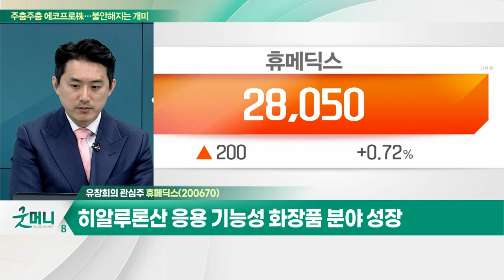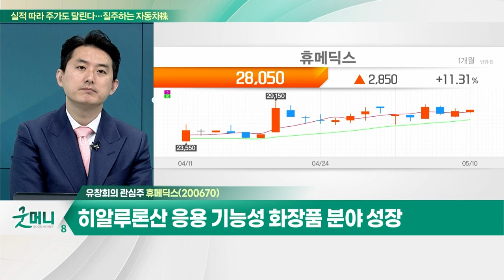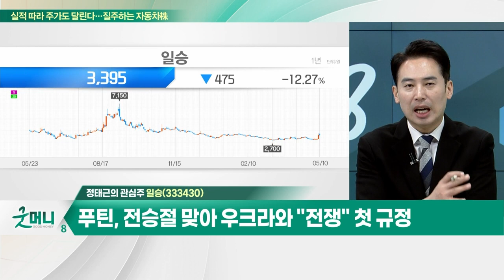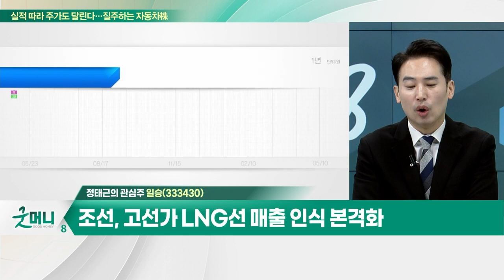휴메딕스(200670)… 고마진 필러·점안제·톡신 매출 증가세 / 일승(333430)… 조선, 고선가 LNG선 매출 인식 본격화_개장 관심주 (20230510)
Q. 자동차주, 투자·실적 호조… 매수 유효?
Q. 현대차그룹, 국내외 투자 강화… 관련주는?

휴메딕스(200670)
- 고마진 필러·점안제·톡신 매출 증가세
- 히알루론산 응용 기능성 화장품 분야 성장
- 중국·브라질·중남미 지역 필러 수출 증가
- 수익성 높은 점안제 CMO 사업 확장 기대

일승(333430)
- 푸틴, 전승절 맞아 우크라와 "전쟁" 첫 규정
- 조선, 고선가 LNG선 매출 인식 본격화
- LNG, 공정위 연구용역 발주… 민간 개방 가능성